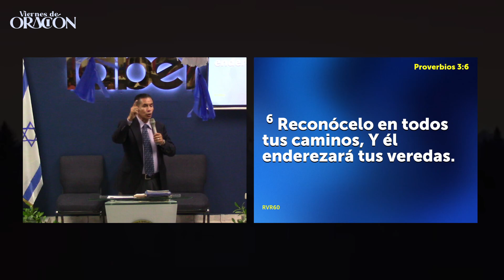¿Vas a culpar a Dios? | Ps. Manuel González